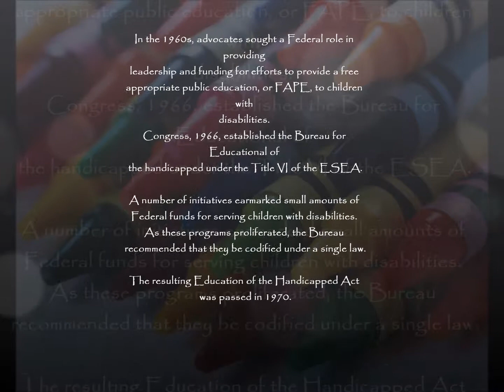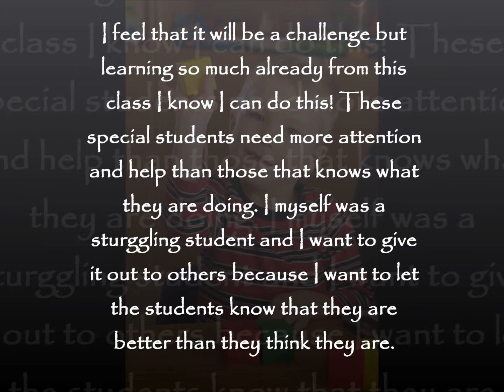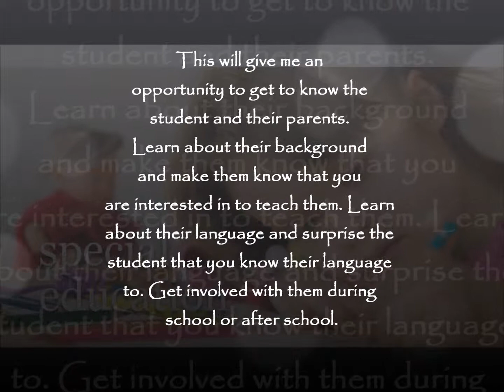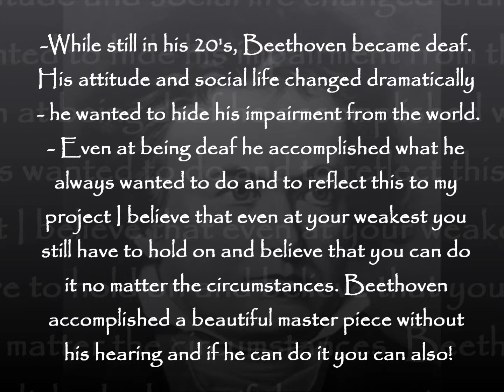Sheena's Final Reflective Project